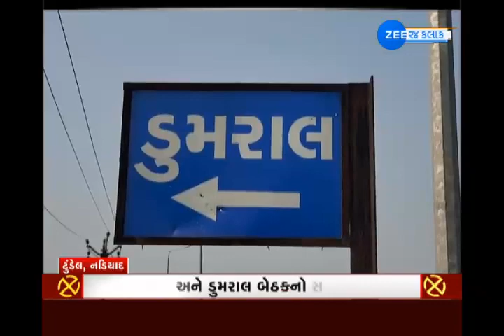Mara Mohalla Ni Vaat | જાણો કેવો છે ટુંડેલ બેઠકના મતદારોનો મિજાજ | Voters At Tundel Seat Of Nadiad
ગુજરાતની 231 તાલુકા પંચાયતોની ચૂંટણીનો શંખનાદ આવતા મહિને થઈ જશે ત્યારે પાટણના નડિયાદ તાલુકા પંચાયતની ટુંડેલ બેઠક પર કેટલાં કામ થયાં છે. નડિયાદ તાલુકા પંચાયતની ટુંડેલ બેઠક પર કેવો થયો છે વિકાસ તેનો જોઈએ ખાસ ચિતાર... અમારા ખાસ અહેવાલમાં...